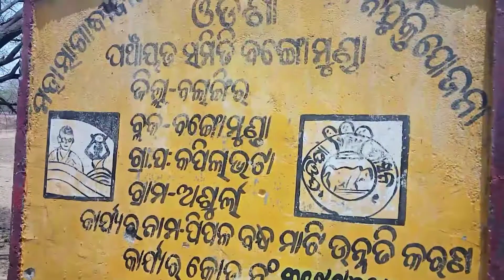KGF CHAPTER 2 MOVIE FUNNY 🤣 VLOG | SAMBALPURI VLOG | ODIA VLOG | TITU NAND SAMBALPURI VLOGER